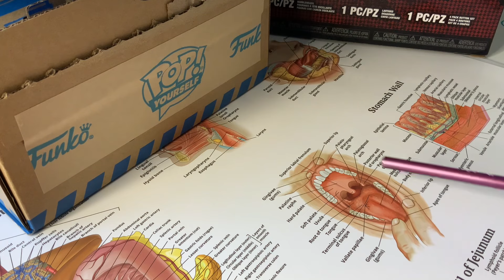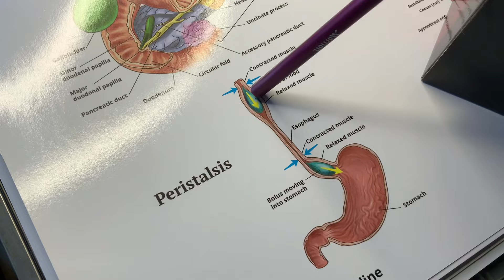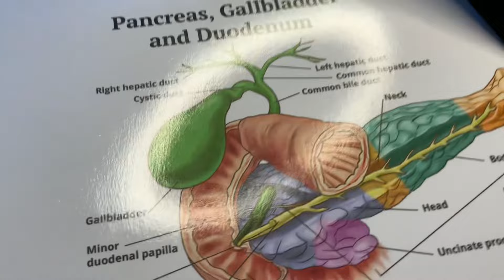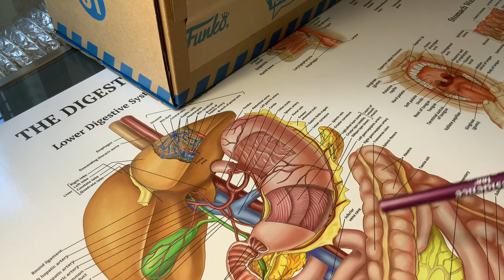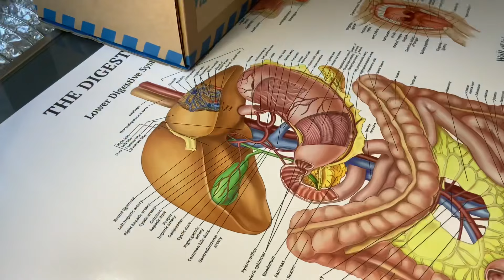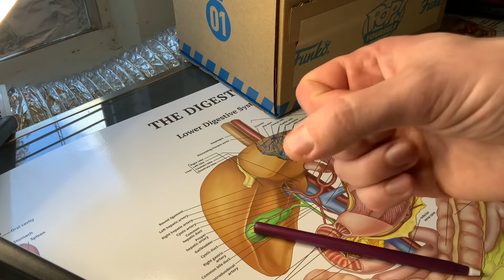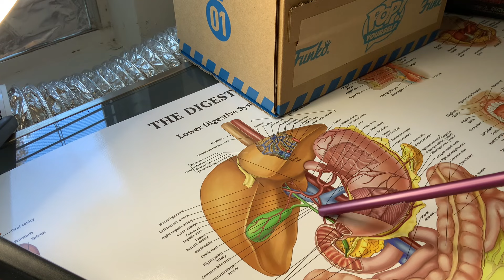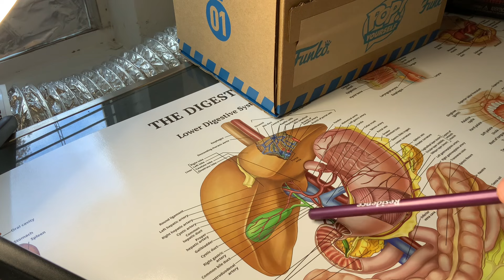Желчный пузырь понятными словами 👍😃 где он и зачем, от чего и как болит 😩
холецистит - это воспаление желного пузыря😖😫 а что такое желчный пузырь, где он находится,чем занимается и от чего может болеть страдать 😫 вы узнаете в моем видео по медицине простыми словами ☝️😃 так же краткий обзор системы пищеварения и немного про меня 🥷